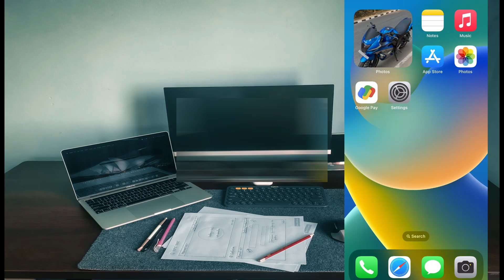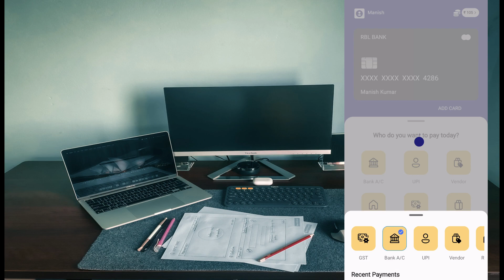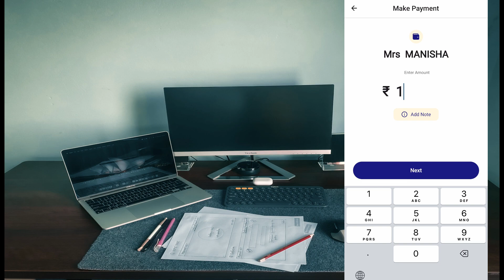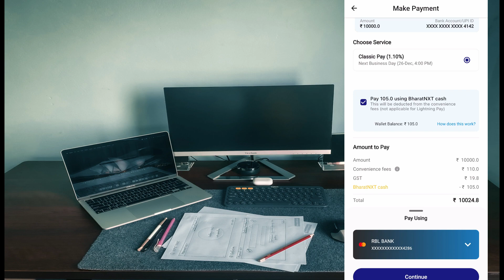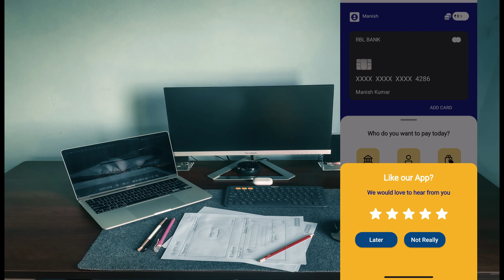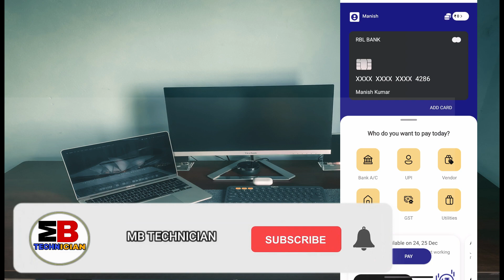Credit Card To Bank Account Money Transfer FREE [0%] | Credit Card To Bank Transfer Without Charges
FREE | Credit Card To Bank Transfer Without
Charges

Without Charges 2022 | Credit Card to bank
transfer free

Transfer Money From Credit Card To Bank free
Pay your Credit Card Bill By Credit Card Money.

People Query:-

sbi credit card to bank account money transfer
credit card to bank account money transfer 0%
credit card
card to bank account transfer
credit card se bank me paise kaise transfer kare
credit card to bank account money transfer tamil
how to transfer credit card money to bank account without charges
sbi credit card se paise kaise transfer kare
credit card to bank money transfer
credit card
how to take money from credit card to Bank
kredit be pe loan kaise le
sbi credit card kaise use karen
credit card bill. payment by credit card
credit card to bank account money transfer
credit card to bank free. transfer
credit card to bank transfer
pay your credit card bill by credit card
credit card trick
pay your credit card bill When You Have No Money
Pay Your Credit card Bill Online
credit card se paise kaise transfer kare
credit card se account me paise kaise transfer kare free
credit card se emi kyse banaye
credit card se paytm me paise kaise dale

bekifaayati finance
personal finance
credit card to bank account money transfer paytm
credit card to bank account money transfer hdfc

Bharat NXT Refferal Code :- FFKXBB9